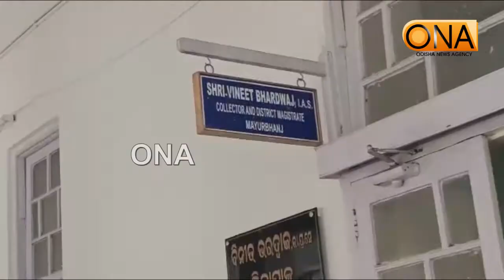କରୋନା ପାଇଁ ୧୦ ଲକ୍ଷ ଦେଲେ ରାଜ୍ୟ କୃଷି ନିଗମ ଅଧକ୍ଷ ଦେବାଶିଷ ମହାନ୍ତି